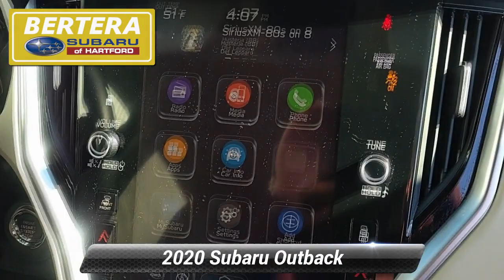Used 2020 Subaru Outback Premium, Hartford, CT 230849A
EPA 33 MPG Hwy/26 MPG City! CARFAX 1-Owner, ONLY 35,551 Miles! Heated Seats, iPod/MP3 Input, Satellite Radio, Back-Up Camera, Aluminum Wheels, BSD W/RCTA & KEYLESS ACCESS & PUSH BU... AUTO-DIMMING MIRROR W/COMPASS, All Wheel Drive *br /**br /*KEY FEATURES INCLUDE*br /*All Wheel Drive, Heated Driver Seat, Back-Up Camera, Satellite Radio, iPod/MP3 Input Subaru Premium with Autumn Green Metallic exterior and Warm Ivory interior features a 4 Cylinder Engine with 182 HP at 5800 RPM*. *br /**br /*OPTION PACKAGES*br /*BSD W/RCTA & KEYLESS ACCESS & PUSH BUTTON START Rear Cross Traffic Alert (RCTA), audible vehicle detection warning, Blind Spot Detection (BSD), Keyless Access w/Push Button Start, PIN code access, Hands-Free Power Rear Gate, automatic close and height memory, AUTO-DIMMING MIRROR W/COMPASS. *br /**br /*WHO WE ARE*br /*Welcome to Bertera Subaru Outlet in Hartford! We have a skilled and knowledgeable sales staff with many years of experience satisfying our customers' needs. Located in Hartford, Connecticut, our friendly sales team will take as much time as needed to help you find the Subaru vehicle you want. We offer a great selection of new and used Subaru vehicles. Come on in and take a test-drive! *br /**br /*Horsepower calculations based on trim engine configuration. Fuel economy calculations based on original manufacturer data for trim engine configuration. Please confirm the accuracy of the included equipment by calling us prior to purchase. *br /*

[RLVID:4600:c5585b4f1920fe83:a1c70ae7ce865faa:1]